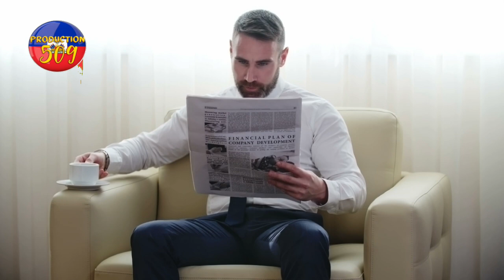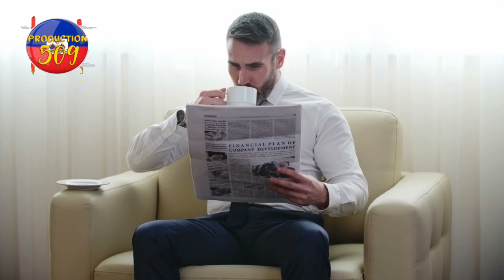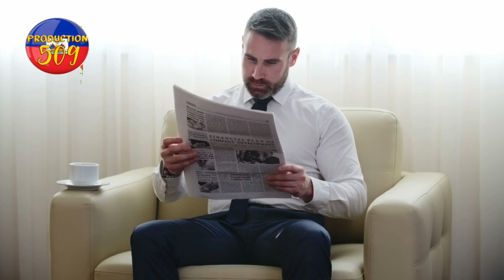MOISE JEAN CHARLES mache sou sekte prive a nan moman la sekte prive a nan gwo kouri tet yo cho